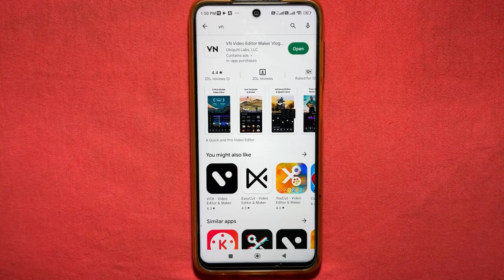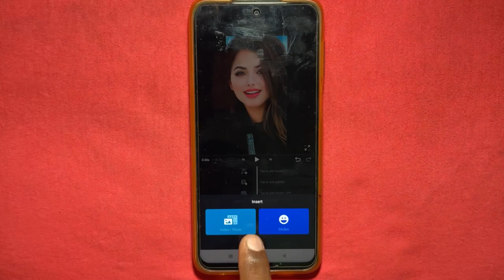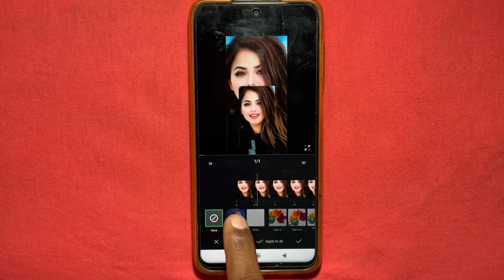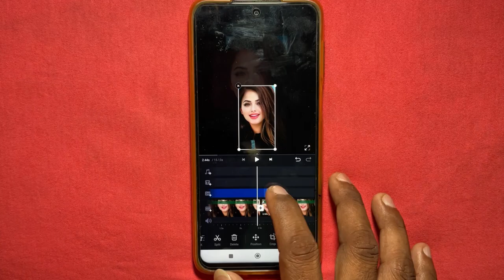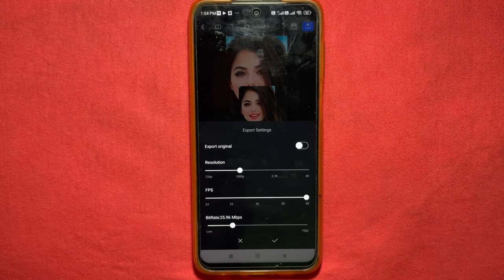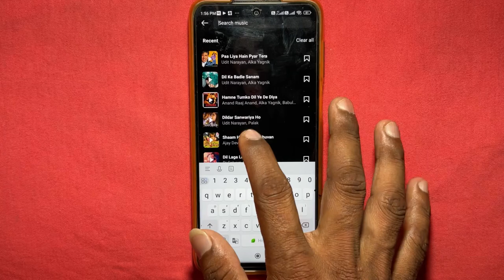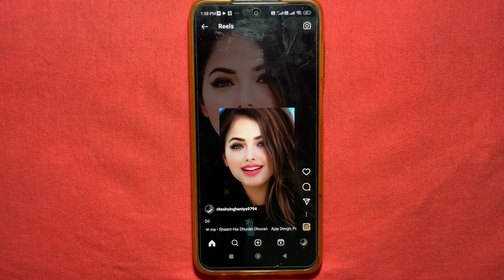Instagram reels par flicker flashing video kaise banaye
Your Queries..

Thanks